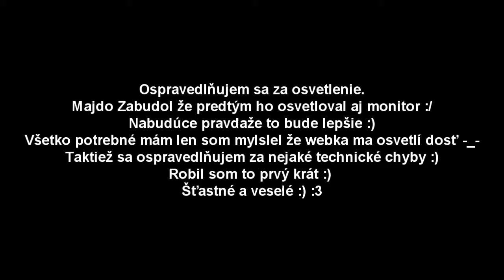Vy-Failovaný | Vianočný Špeciál | SK + FaceCam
Dlho som rozmýšlaľ či to vydať, ale nakoniec to vydavám :) .. Ospravedlňujem sa za tú Webku :) Dalšie video sňou je natočené a osvetlený som tam akurát :) Enjoy !